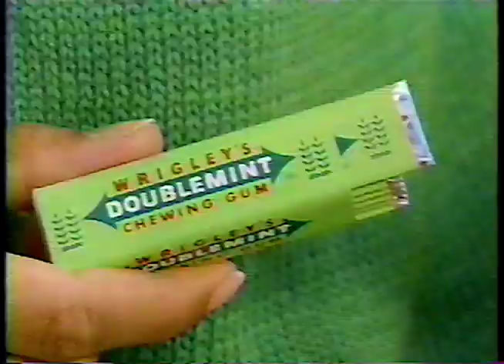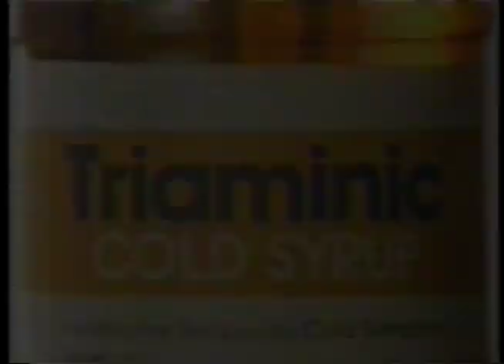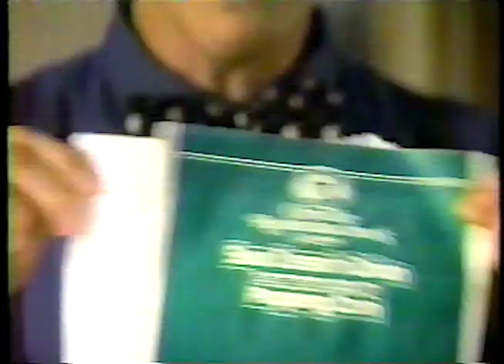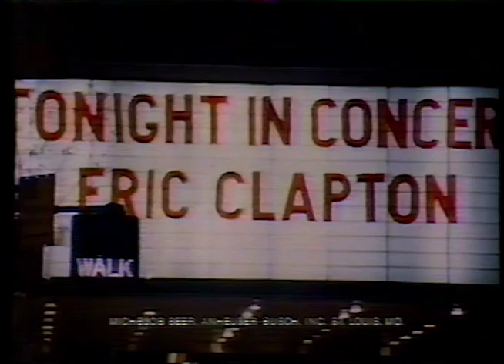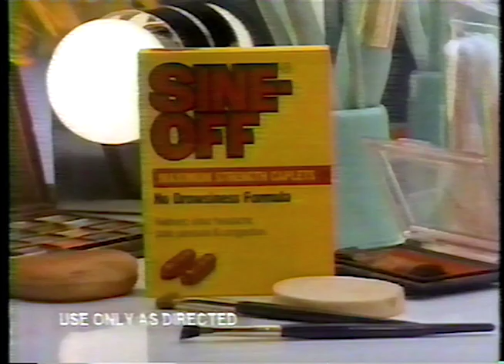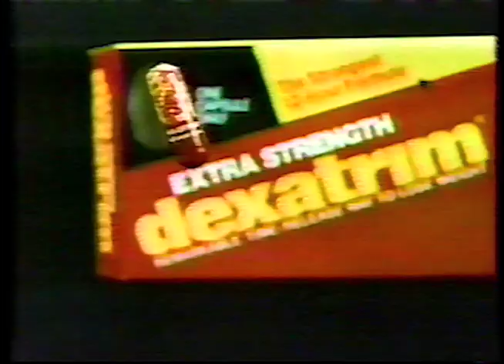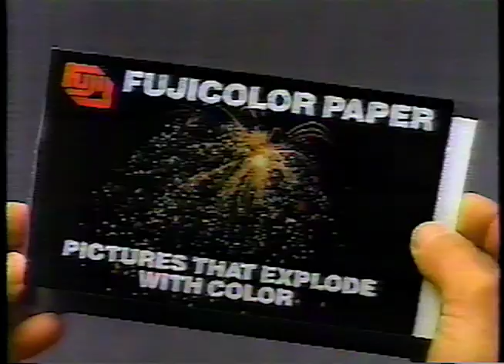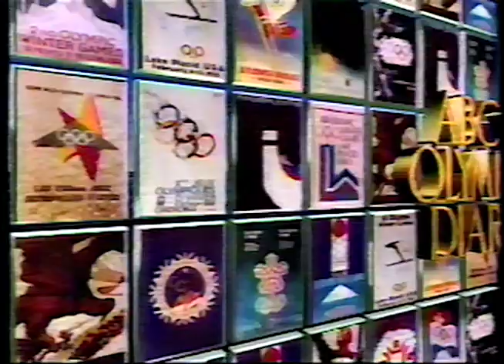1980s TV Commercials Part 4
This is part four of TV commercials that were broadcast during the 1980s. The specific commercials in this video were broadcast on WABC-TV in New York City.